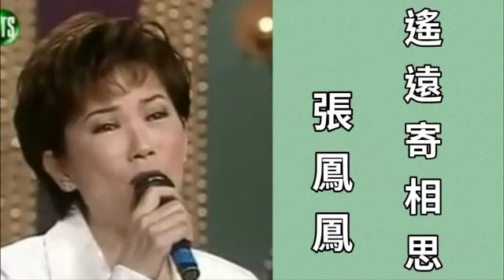遙遠寄相思-張鳳鳳(盈淚歌后)(口琴獨奏伴卡拉OK)By Michael Gor13,02,2023